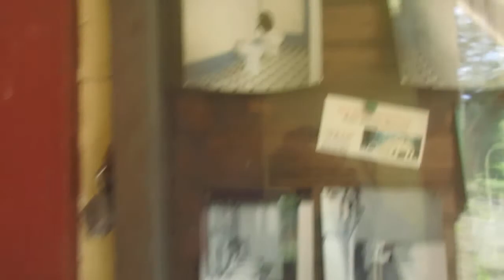9485: Antique Plumbing in Dudley, Massachusetts.